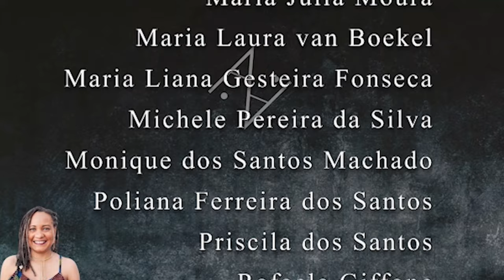RAINHA NZINGA NETFLIX | ERROS E ACERTOS